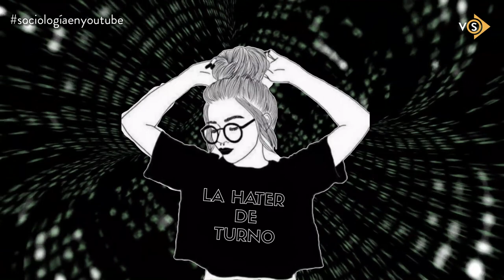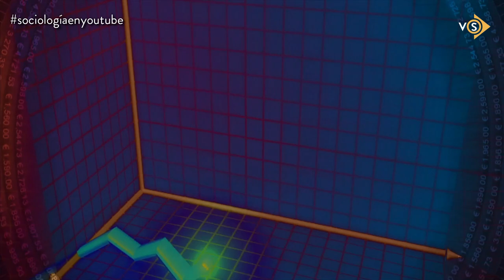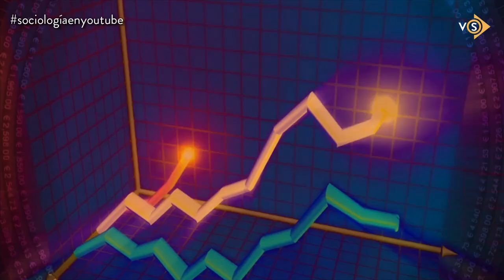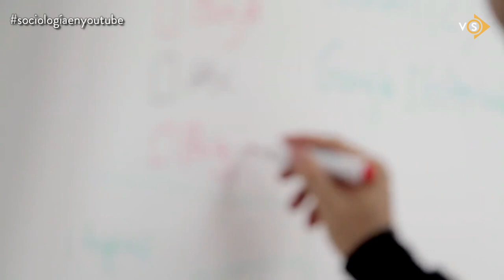Las 15 características de la ciencia de Mario Bunge